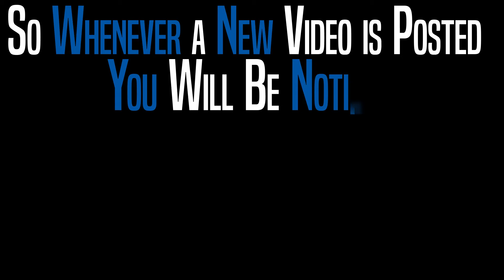9875 Trumpet Vine LP Trinity FL 34655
Move In Ready, Spacious, Low maintenance Town home with 2 Bedrooms and 2.5 baths. Gorgeous Kitchen has granite counters, upgraded cabinets and Stainless steel appliances. Sought after floor plan with Separate Living and Dining rooms.
Great sized backyard with no neighbors behind. Upstairs boasts two large bedrooms with attached Baths. Large Master Bath with double vanity and a garden tub. Washer and Dryer are included.
Located near great schools, Shopping, Restaurants, Gulf Beaches, Hospital, and major highways. Enjoy all that Trinity has to offer. You cannot beat this location: Close to Starkey Gap Trail, Fox Hollow Golf Club. A short drive to Tarpon Springs, Clearwater Beach & Tampa Airport.
Lowest price town home in the area, DON'T MISS THIS!